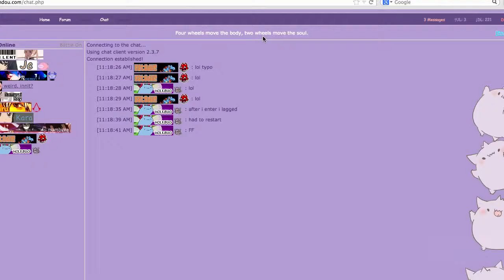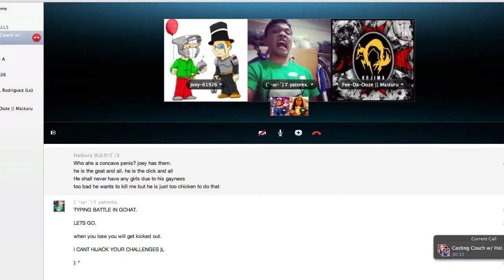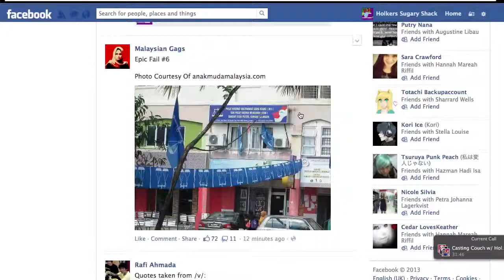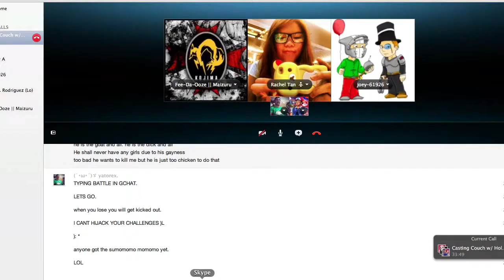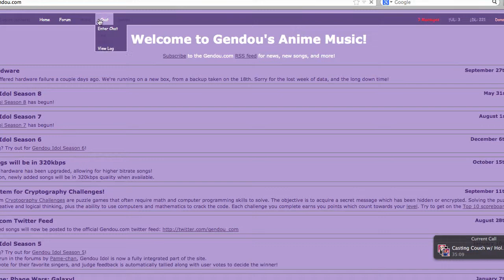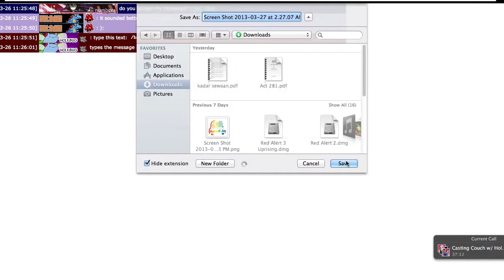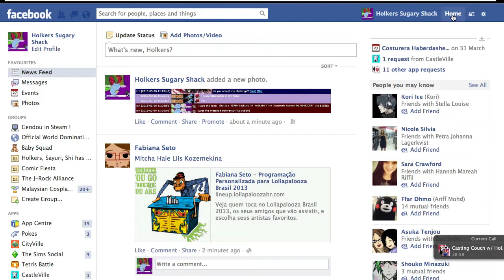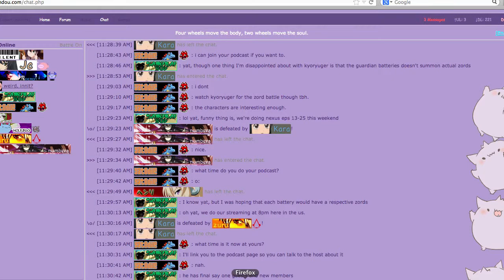Holkers & Friends Podcast: Casting Couch Ep 17